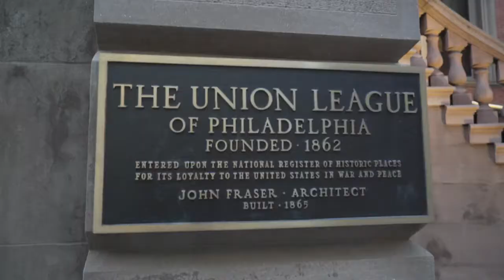Ciao Philadelphia 2017 Presentation at the Union League – Short Version